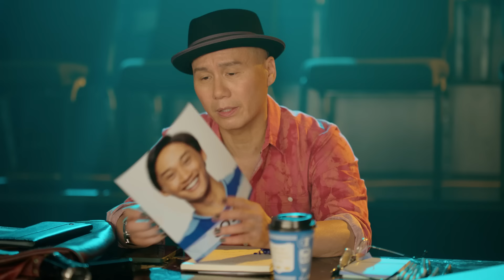Blue's Big City Adventure Movie Moments w/ Steve & Joe | 25 Minute Compilation | Blue's Clues & You!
Watch "Blue's Big City Adventure!" movie moments with Blue, Josh, Steve, and Joe in this 25 minute compilation! This video is full of exclusive clips and sing along songs from your favorite movie, "Blue’s Big City Adventure" that you can now stream on Paramount+